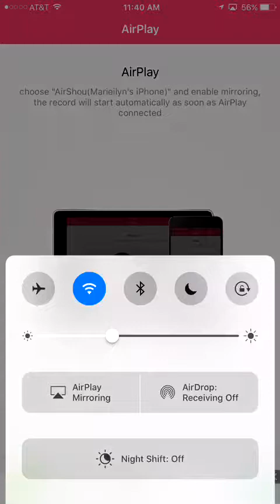SILLY ORANGE HEMKA! Hanazuki Gameplay ☁ Hanazuki Full Of Treasures ☁ Hanazuki App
SILLY ORANGE HEMKA! Hanazuki Full of Treasures ☁ Hanazuki The Moonflower ☁ Hanazuki iPhone App ☁ Hanazuki Gameplay

New Videos Every - Wednesday - Friday - Saturday

This channel brings super fun, and safe videos for kids! We like to open, and play with all of the cool new toys.